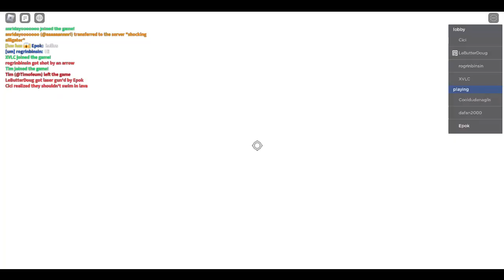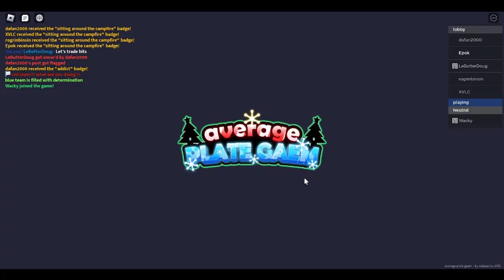average plate gaem funny moments (but xmas)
christmas update woa!!111

average plate gaem moments 4